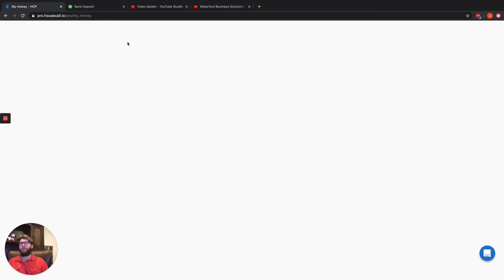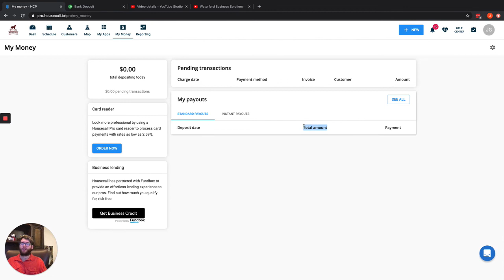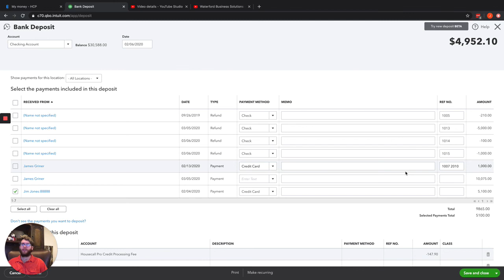QuickBooks Online Credit Card Deposit Guide For Housecall Pro Users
QuickBooks Credit Card Deposits for Housecall Pro

Need help recording credit card deposits in QuickBooks Online for your Housecall Pro transactions?

This video walks you through every step to ensure that all credit card payments are correctly accounted for.

This video is about QuickBooks Online Credit Card Deposit Guide For Housecall Pro Users. But It also covers the following topics:

Housecall Pro Credit Card Deposits
QuickBooks Online For Housecall Pro
QuickBooks Online Tutorial Housecall